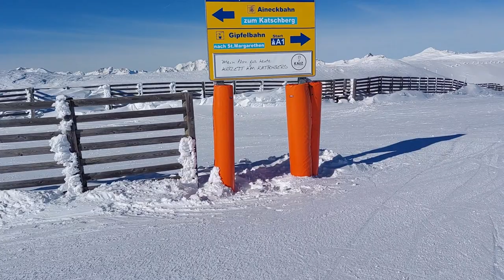Ski Area Katschberg-Aineck - A1 Panoramic Downhill Run | Austria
A1 downhill run from Aineck to St. Margarethen, which is praised as "the most beautiful valley run in the Alps" with a difference in altitude of 1,120 m and a length of about 6 km.